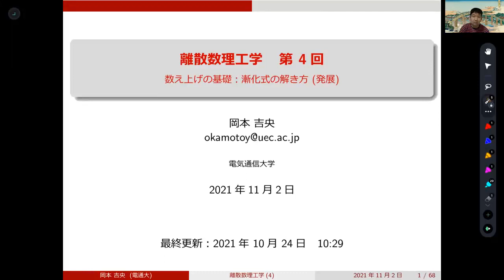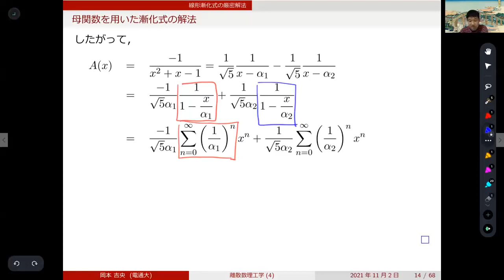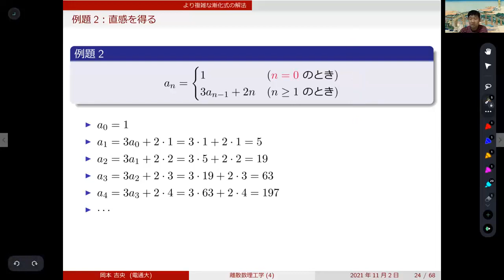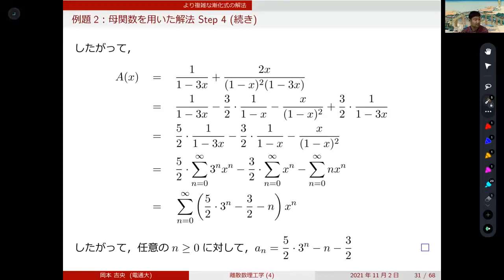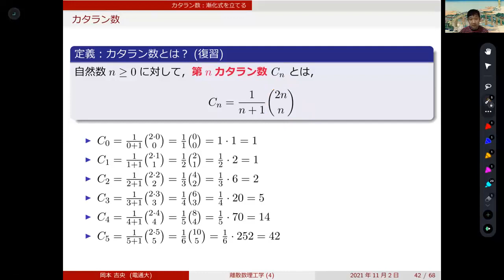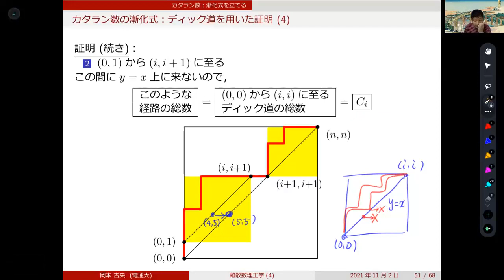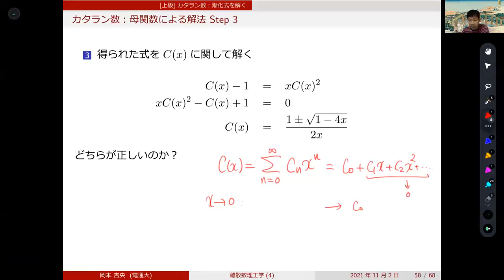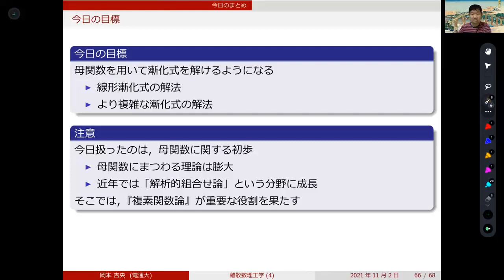離散数理工学 (第4回) 数え上げの基礎：漸化式の解き方 (発展) 2021年11月2日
母関数，部分分数分解，カタラン数